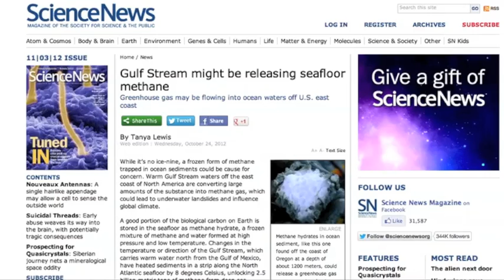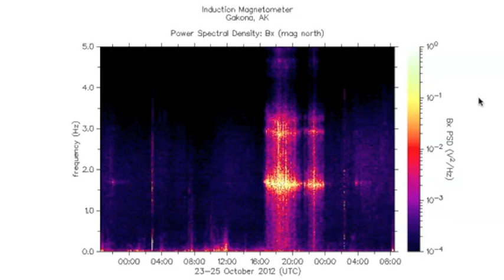2MIN News October 25, 2012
China: Xinhua, China.org, Chinadaily
Russia: Ria Novosti
Israel: Jerusalem Post, Israel National News, Haaretz
M/E: ArabNews, AlJazeera